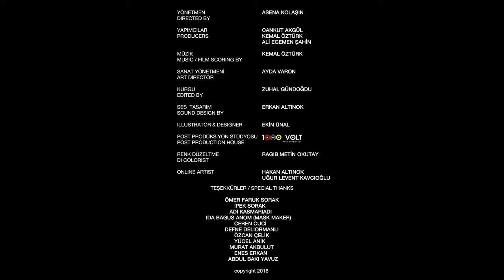Spirit of the Mask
A deep dive into mystery of 'mask making'...Expressing the harmonic connection of spirit and craftsmanship. For handcrafted spiritual masks;